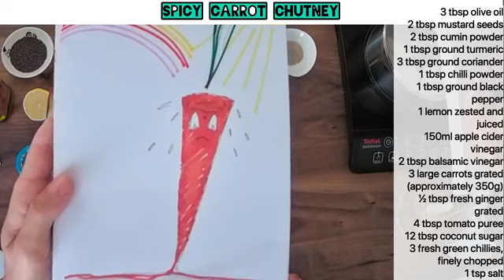LIVE VEGAN RECIPE - CARROT CHUTNEY